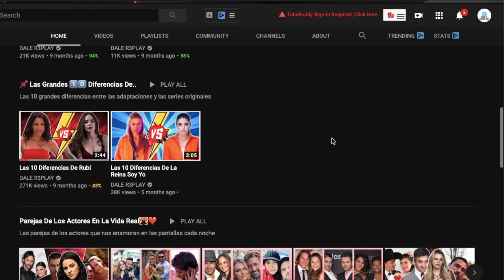Britany y Santiago de Los Ricos También Lloran podrían tener su propio Spin-Off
Los Ricos También Lloran: Britiago como ahora los llaman podrían tener su propio spin off o mejor dicho su propia serie, Gracias a la aceptación que han recibido la pareja conformada por Britany y Santiago dentro de la historia de la nueva versión de  "Los ricos también lloran" producida por Carlos Bardasano.

Los últimos capítulos de la telenovela Los Ricos También Lloran siguen arrasando tanto en México como Estados Unidos y se ha convertido en lo más visto de la televisión abierta con 3.8 millones de audiencia.

Gracias al éxito que han recibido los personajes de Britany y Santiago han llegado hasta opacar a los protagonistas logrando convertirse en el foco de atención dentro de la historia es por eso que los internautas han pedido que la pareja tenga su propia serie, estos personajes son interpretados por por los actores Lore Graniewicz y Diego Klein.